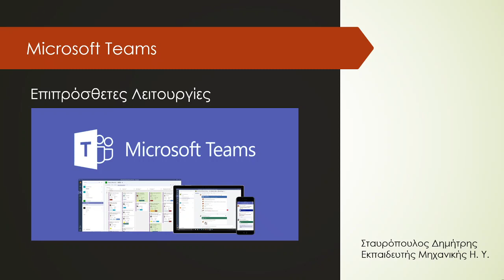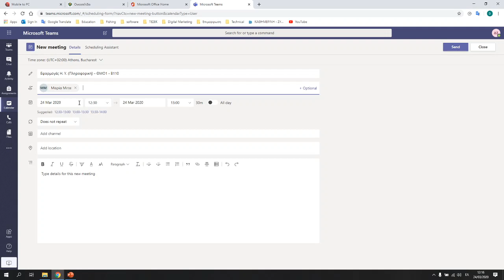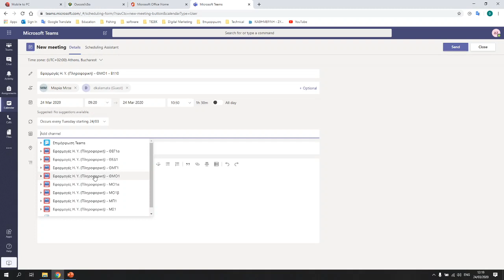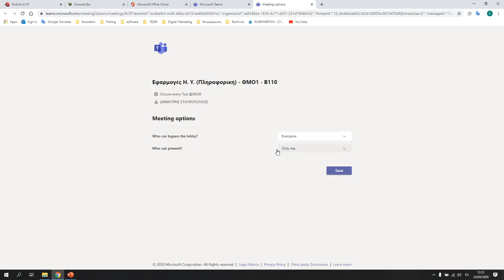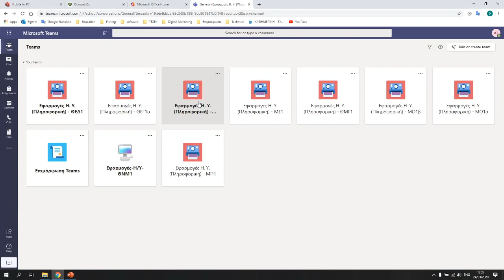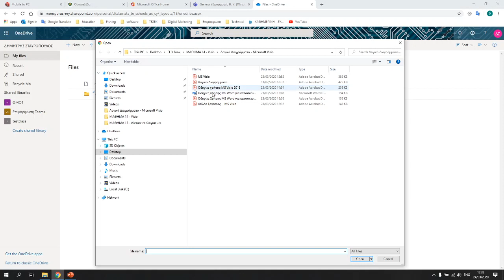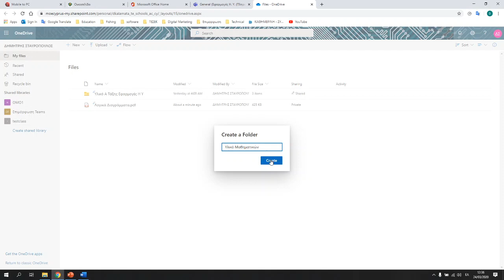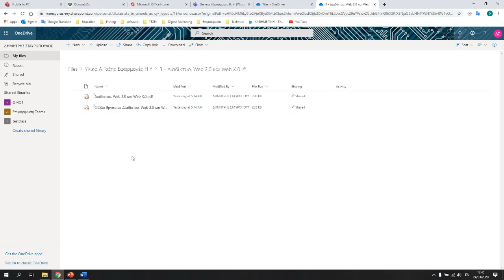3ο Μέρος MS Teams Calendar, OneDrive